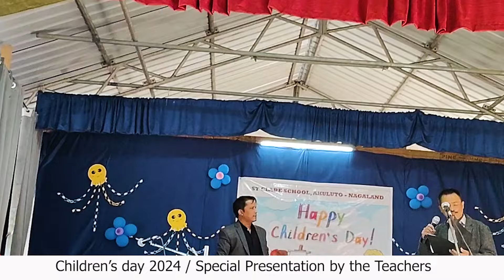Children's Day 2024 / Presentation by the Teachers